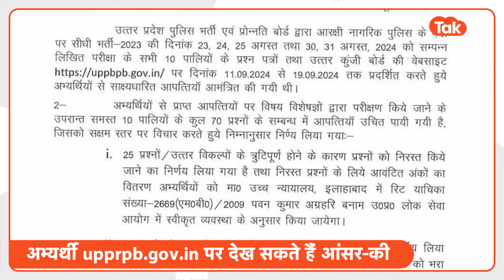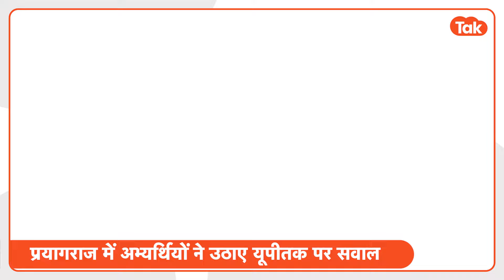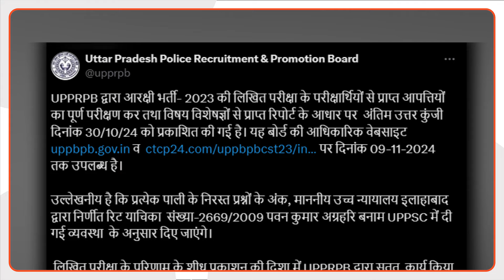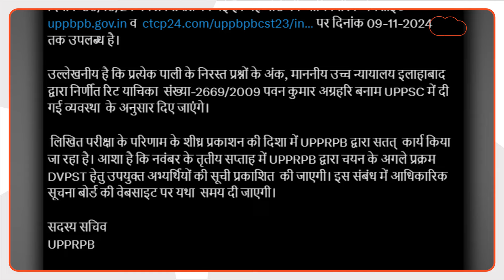UP Police Bharti Result: 2 दिन बाद फाइनल आंसर की हो जाएगा मान्य, नहीं होगा बदलाव! | Constable Bharti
UP Police Constable Bharti Final Answer Key News : अब भर्ती बोर्ड की फाइनल आंसर-शीट के कई सवालों को लेकर भी कई सवाल खड़े हो गए हैं. प्रयागराज में पुलिस भर्ती के रिजल्ट का इंतजार कर रहे अभ्यर्थी बोर्ड से एक बार फिर फाइनल आंसर की को देखने की मांग कर रहे हैं. देखिए पूरी रिपोर्ट..